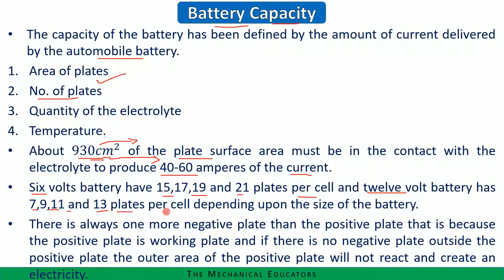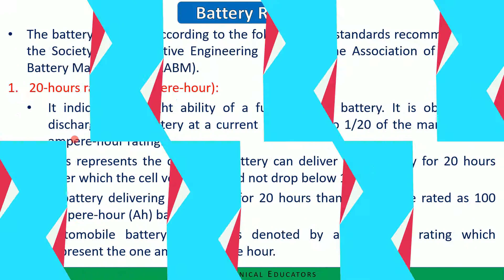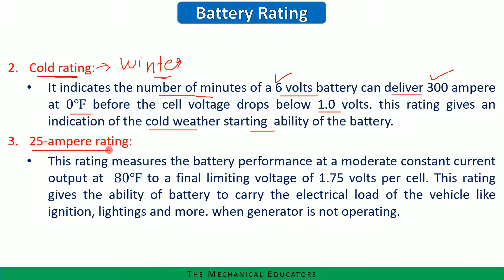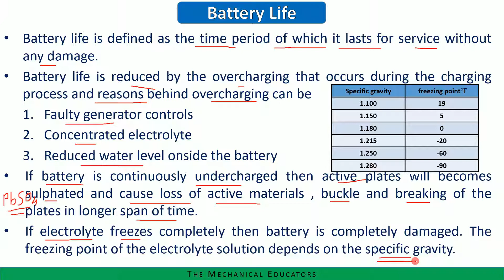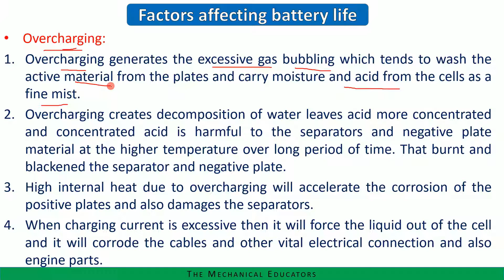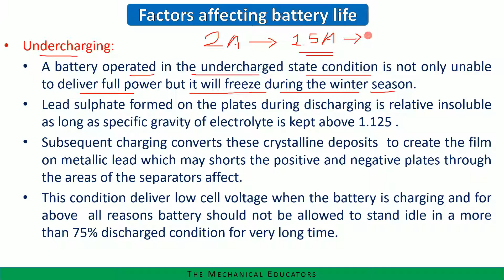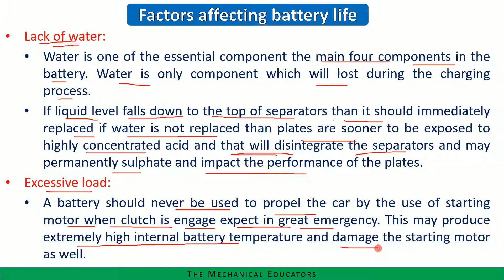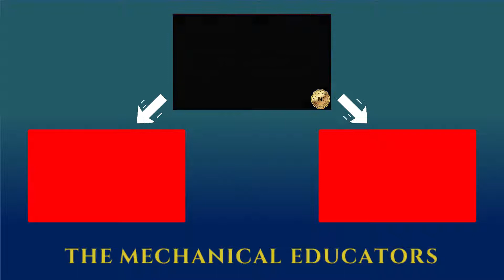Automobile Batteries | Part-4 | Automobile Electrical Systems | GTU |GATE | RTO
Advt.No.128/2019-20
Advt.No. 129/2019-20